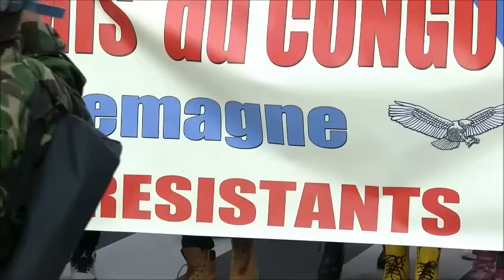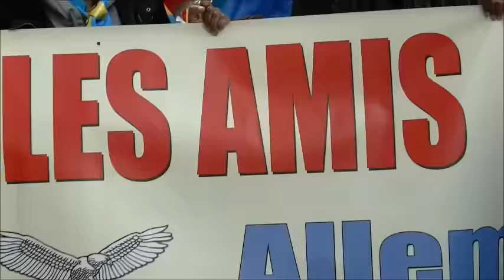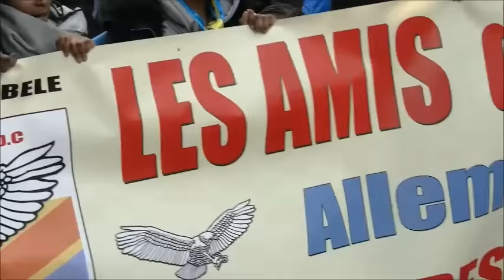Mega marche du 22 10 2016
Cologne - Marche du 22/10/2016